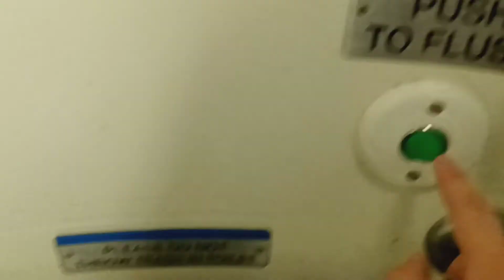MTA Metro-North Railroad M7 restroom